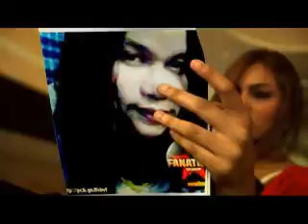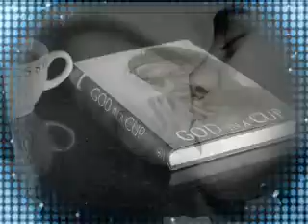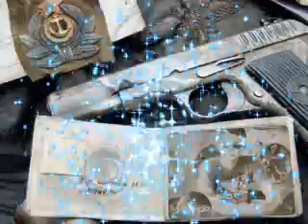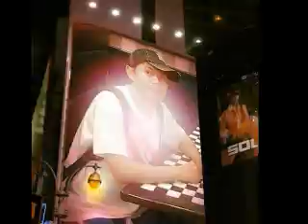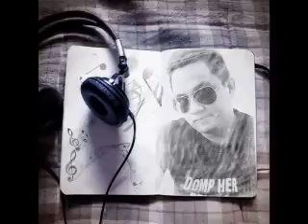SagadFm Pasaway na mga Adek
SagadFm slideshow photos